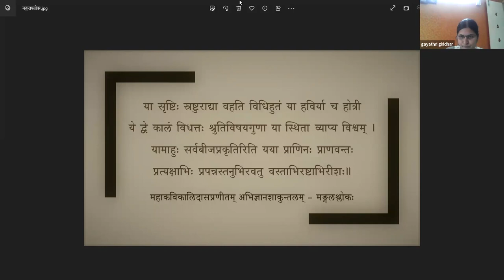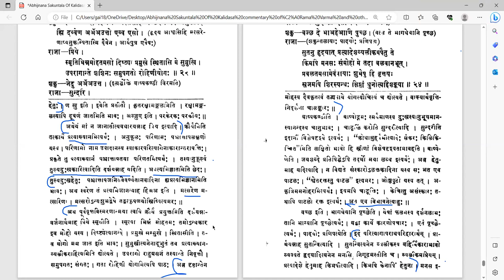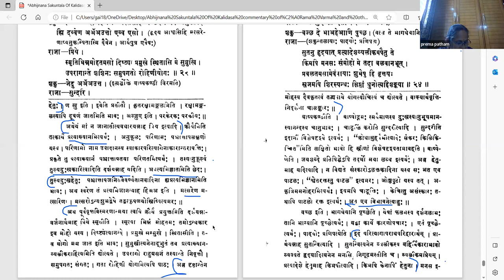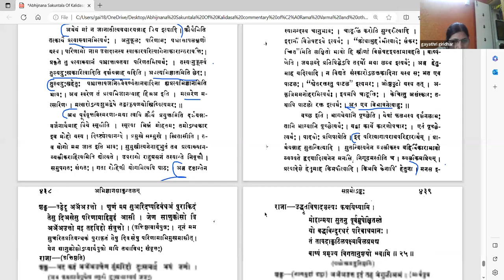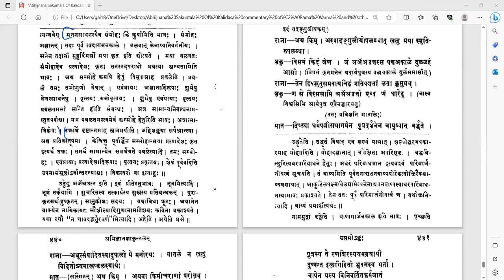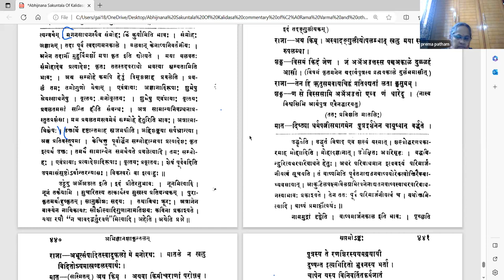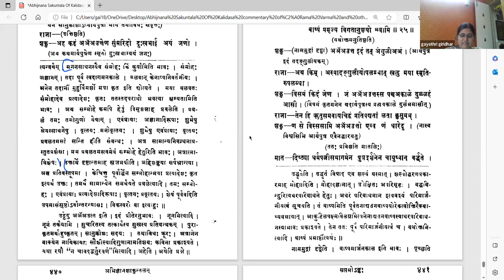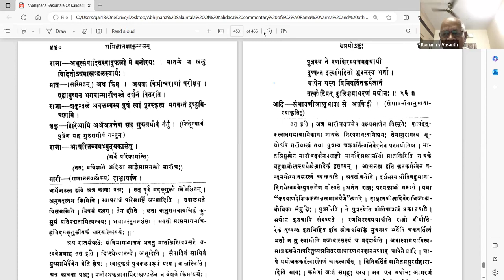अभिज्ञानशाकुन्तलम् - अङ्कः ७ - वर्गः ६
Act 07

पाठः ०६ - सपत्नीपुत्रस्य दुष्यन्तस्य अदितिमारीचयोः दर्शनम्